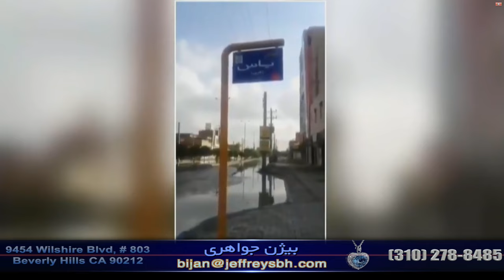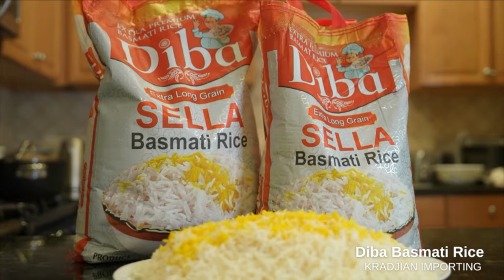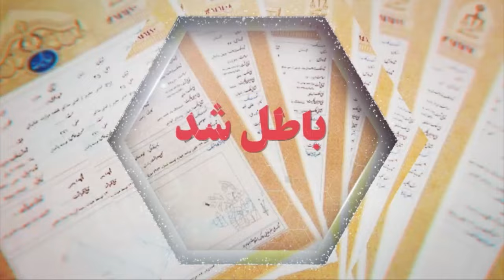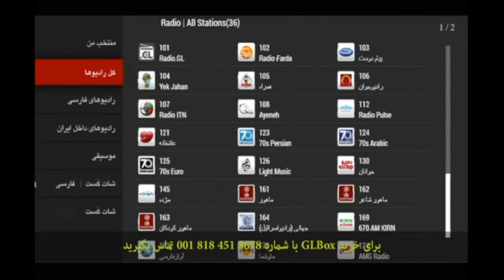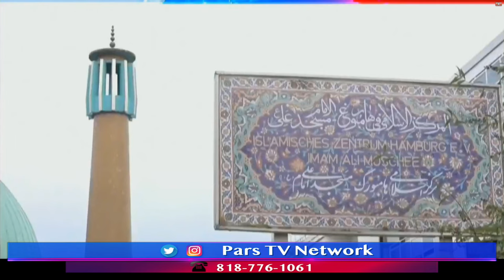اخبار با لیلا هاشمیان